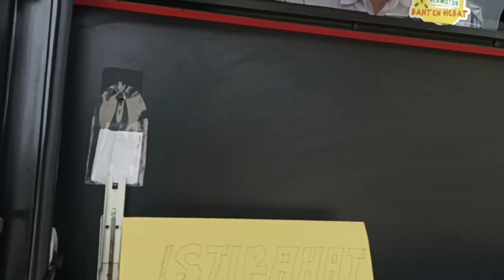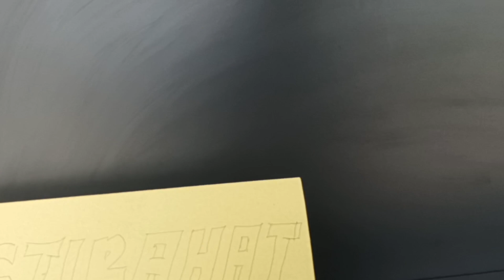Mudah Bayar Pajak Motor‼️ Cukup Di Mobil Perpanjang Di Samsat Keliling Ciledug Tangerang